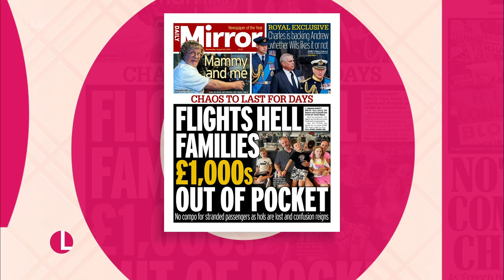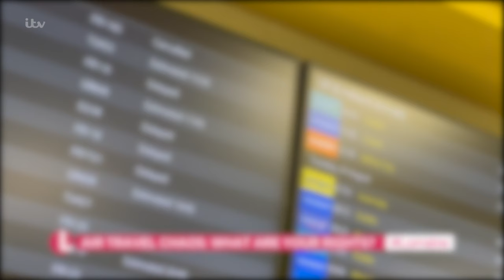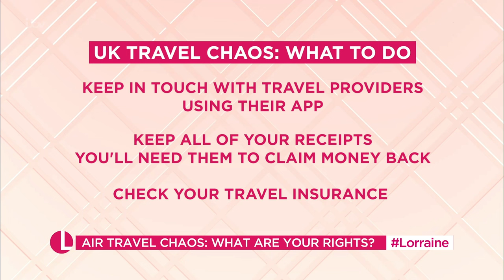Stuck Amidst The Air Travel Chaos? What Are Your Rights? | Lorraine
If you or your loved ones have been trapped in air travel HELL over the last few days, Consumer Editor Claer Barrett has advice you cannot afford to miss. So if you're facing mounting hotel bills, a shortened break, or a departure lounge sleepover, we'll have everything you need to know - and the scams to look out for as criminals try to take advantage.